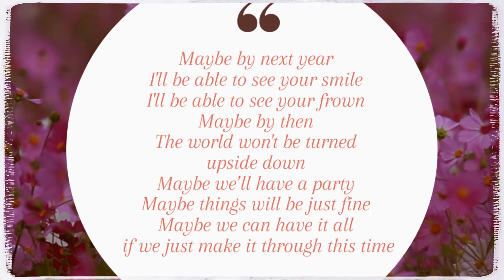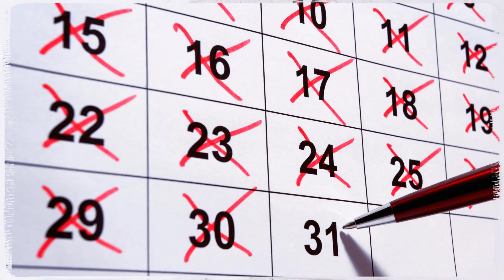Maybe By Next Year - Music Video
A Kid Pan Alley song written by Paul Reisler, Justin Roth, and the 6th grade at Chappelow School, Greeley, CO.  Kid Pan Alley has been writing songs with kids virtually since the start of the pandemic. Many of the songs were written about their experience of this challenging time. From the album Maybe By Next Year available everywhere on Oct. 15th.

The songs have been a way for the children to process this year and for all of us to see these times through their eyes and unique worldview. Thanks to Bohemian Foundation for their support of the residency with Chappelow.

© Kid Pan Alley Music (ASCAP)/Zoidsongs (ASCAP)